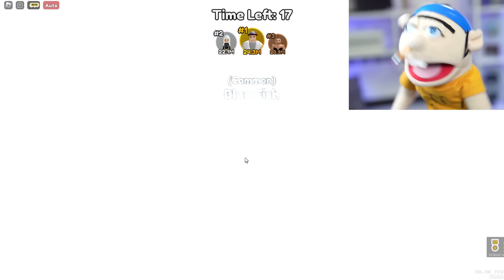THROWING JEFFY 10,000,000 FEET IN ROBLOX!